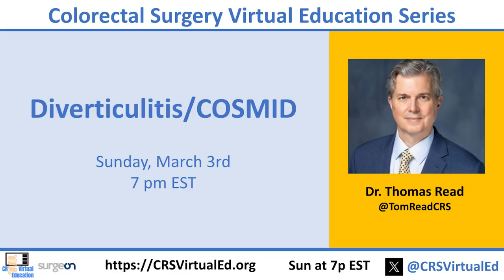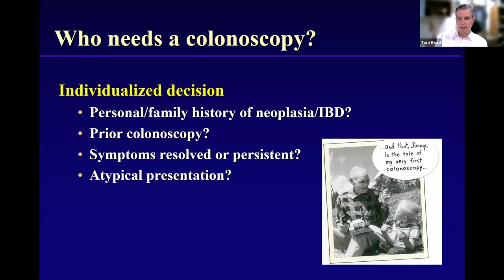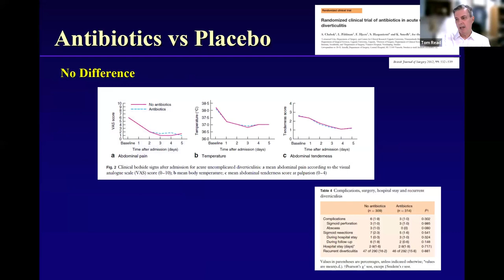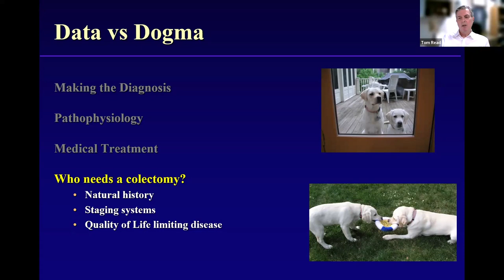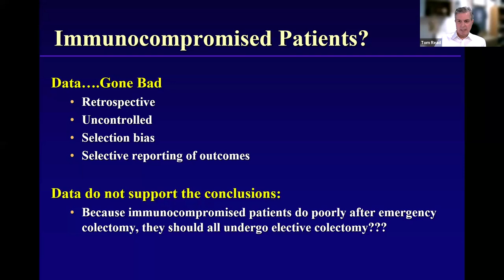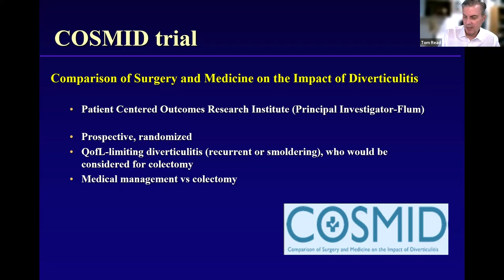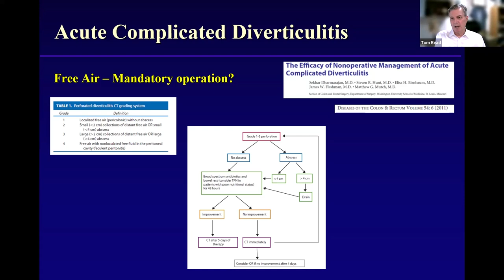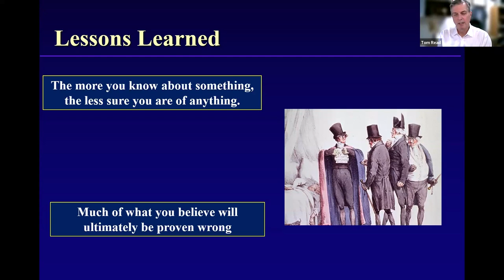Diverticulitis/COSMID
Dr. Thomas Read
Thomas E. Read, MD, FACS, FASCRS serves as Cracchiolo Family Professor and Chief of the
Division of Gastrointestinal Surgery at the University of Florida College of Medicine. He received his B.A.
from Harvard University and M.D. from the University of California San Francisco, where he completed
residency in general surgery and basic science research fellowship. Dr. Read completed residency in colon
and rectal surgery at Lahey Clinic.
Dr. Read maintains a busy clinical practice, focusing on complex abdominopelvic disease. Dr.
Read’s research interests have focused on preventing and treating colorectal cancer, improving outcomes
following colectomy, and using minimally invasive techniques to manage colorectal disease. He has a keen
interest in education and has served as Coursemaster for medical student education at two institutions and
Program Director for two colon and rectal surgery residencies.
Dr. Read enjoys editorial work and has served as the colorectal Associate Editor for Annals of
Surgery, Co-Editor of Diseases of the Colon and Rectum and currently serves as Editor-in-Chief of
Seminars in Colon and Rectal Surgery, and Co-Editor of the American Society of Colon and Rectal
Surgeons Textbook of Colon and Rectal Surgery.
Dr. Read has served in a variety of leadership roles for organizations that represent his specialty,
including as President of the American Society of Colon and Rectal Surgeons, President of the American
Board of Colon and Rectal Surgery and Governor to the American College of Surgeons. He currently
serves as Executive Director of the American Board of Colon & Rectal Surgery and on the Board of
Directors of the American Board of Medical Specialties.